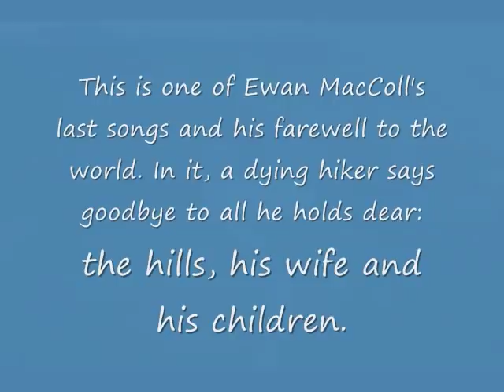Joy Of Living (Ewan MacColl)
This video is featured with lyrics on a mobile friendly page at:
GEST Songs of Newfoundland and Labrador:
This is one of MacColl's last songs and his farewell to the world. In it, a dying hiker says goodbye to all he holds dear: the hills, his wife and his children (Black And White - The Definitive Collection, 1993 CD, trk#20, Green Linnet Records, Nashville, TN) and (Black And White - The Definitive Collection, 2000 CD, trk#18, Cooking Vinyl Records, London, UK).